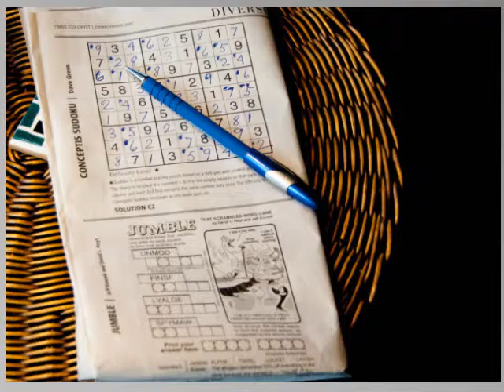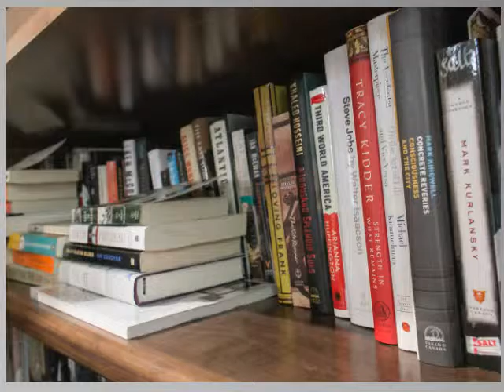Probus Photo Slideshow February 2016